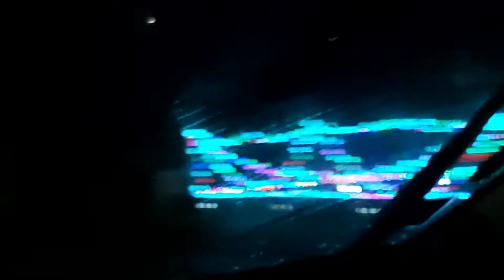HOW ENGLISH PEOPLE DECORATE HOUSES FOR CHRISTMAS AND NEW YEAR.